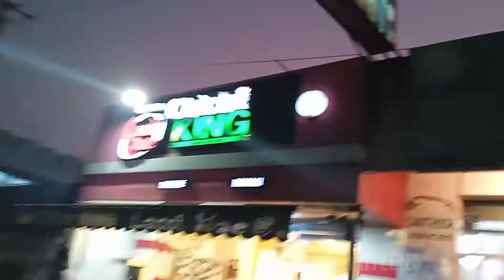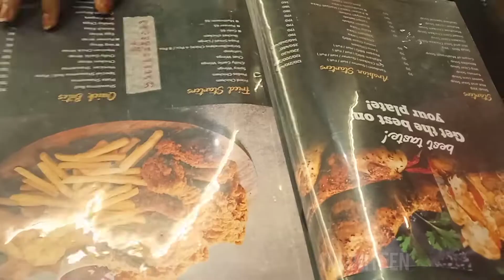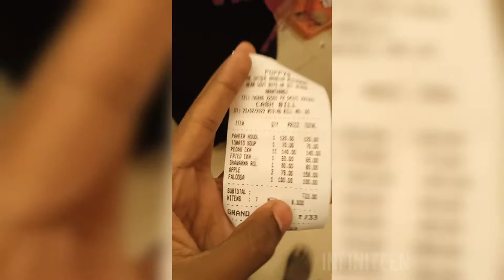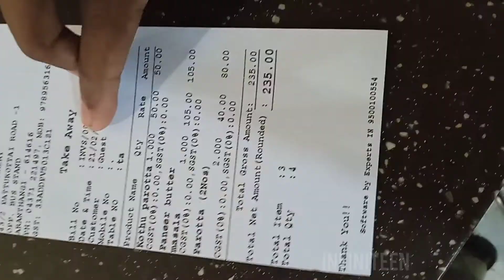poppy's tour |aranthangi grill sawarma faluda noodles travel |INFINITEEN VLOGS